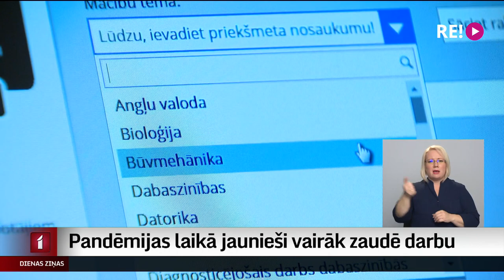Pandēmijas laikā jaunieši vairāk zaudē darbu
Kaut arī pandēmijas laiks kopumā nav atstājis lielu ietekmi uz bezdarba rādītājiem, ir kāda vecuma grupa, kur bezdarba līmenis kopš Covid19 krīzes sākuma tomēr pieaudzis. Tie ir jaunieši, lielākoties vecumā līdz 30 gadiem. Jaunākajā digitālā satura projekta “Būris” sērijā, spriežot par jauniešu bezdarbu, eksperti secina – jauniešu darba iespējas un bezdarba problēma lielā mērā saistāma ar iegūtās izglītības kvalitāti. Jo labāka izglītība jaunietim, jo mazāki bezdarba draudi un lielāka iespējamā alga nākotnē.